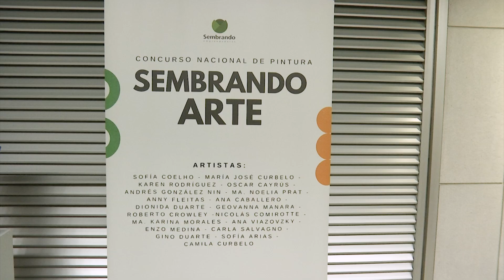Imágenes de la presidenta en ejercicio en Concurso Nacional de Pintura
Este miércoles 1.°, la presidenta de la República en ejercicio, Beatriz Argimón, asistió a la exposición del Concurso Nacional de Pintura Sembrando Arte, donde se seleccionaron 19 obras de artistas, quienes representaron a cada departamento del país.